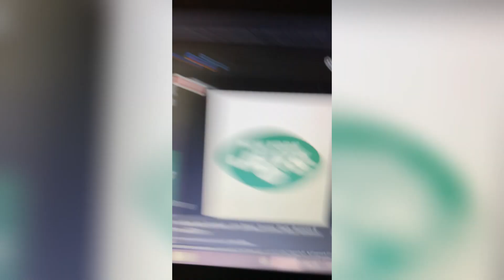Jett trying to guess NFL teams did not and well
The Cigarettes were gum ￼